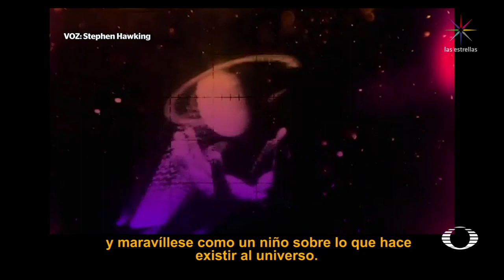Un viaje musical a la mente de Stephen Hawking - En Punto con Denise Maerker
En 2016, BBC realizó un video sobre las teorías de Stephen Hawking de los agujeros negros, el universo y el papel del ser humano en él.